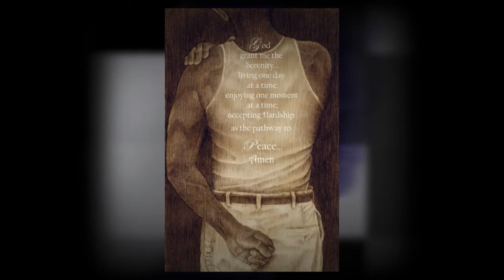The Artwork of James E Murphy Jr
Artwork from "Something For Your Soul".
"Something For Your Soul" is an exhibition featuring the art of Baltimore-based artist, James E. Murphy Jr.
Location: Frederick Douglass-Isaac Myers Museum
Dates: September - October 2022